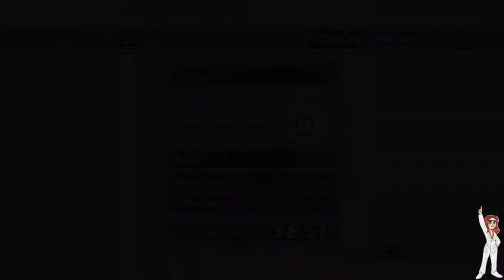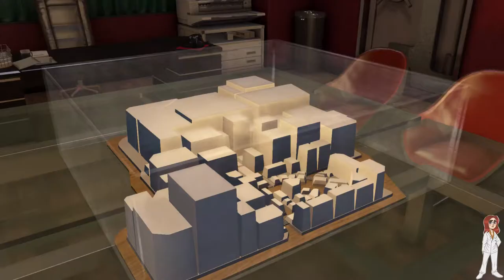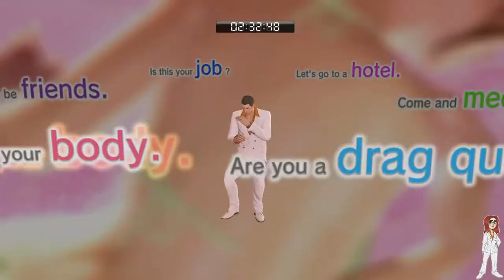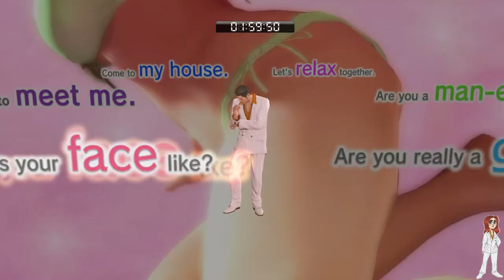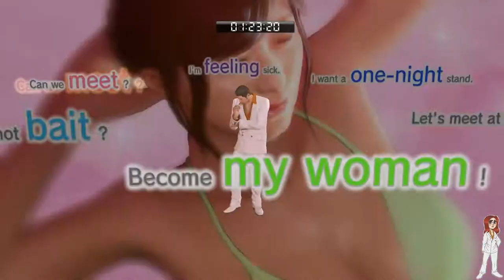[73] Let's Play Yakuza 0 | A Challenge Received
Partial blind playthrough of Yakuza 0 on the PS4!

I draw all the art you see in the video and will post it on my twitter!
Description |
Yakuza 0 is an action-adventure game set in an open world environment and played from a third-person perspective. The game takes place from December 1988 to January 1989, in Kamurocho and Sōtenbori, fictionalized recreations of Tokyo's Kabukichō and Osaka's Dōtonbori areas respectively.
Plot |
December 1988 - Japan
The winter was chilly but electric in Kamurocho, the premier entertainment district in the east. Here, money buys luxury, and luxury is a way of life. With the nation's economy at the height of a boom, the people of Kamurocho believed that nothing they could wish for was out of reach. But there are some places where money only goes so far.

A vacant lot. A humble square of concrete and weeds, hardly the size of a parking space.

The Kamurocho 21st Century Revitalization Project is underway, and to own the land is to hold the power. Whoever can obtain the final piece in the puzzle, this tiny patch of ground, will have the leverage to change the balance of the city and spearhead a mammoth commercial property known as the Millennium Tower. Two men are flung into a conflict they do not yet comprehend. Those in power have every intent of burying them in this sea of change, unaware that they were setting events into motion that would give birth to legends.